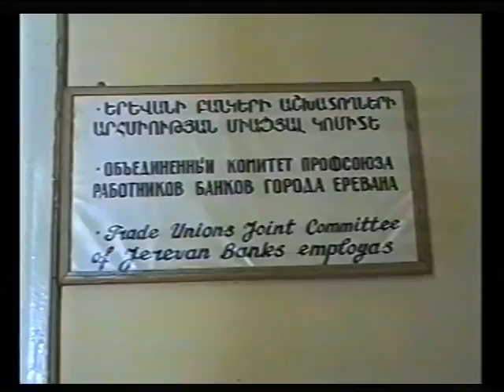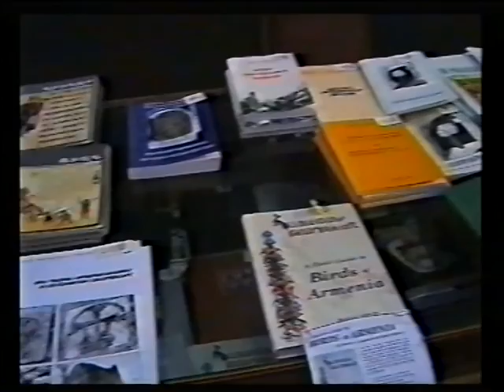28․08․1998թ․ Նոյյան տապանի հեռուստալուրերը (blok19)+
(blok19)